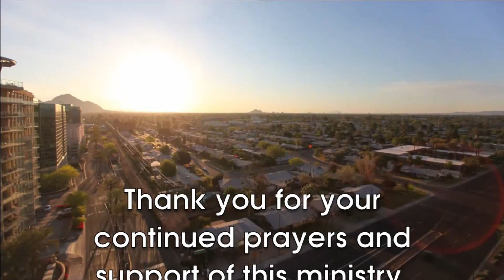Rebound: An Illustrated Sermon (3/28/2015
Tonight Pastor Gus and Illustrated Sermon is sharing the willing of not giving up on the “Game of Life” when we fall, we get back up. When you don’t give up and trust God; you finish as a Champion, because you were willing to Rebound. This Powerful message will really bless and touch your heart.  Romans 8:28